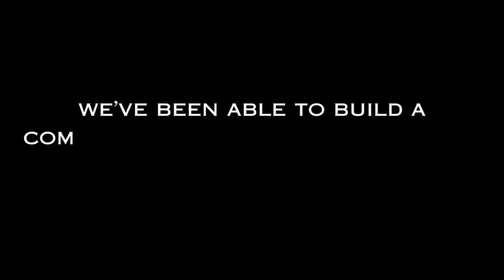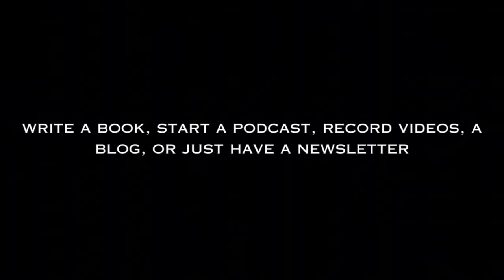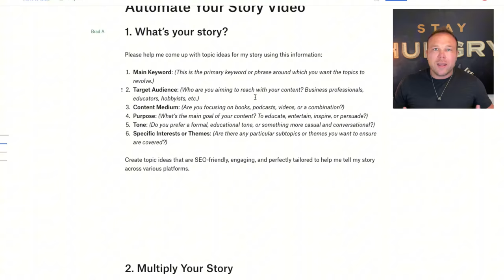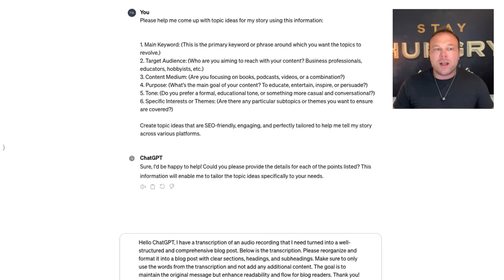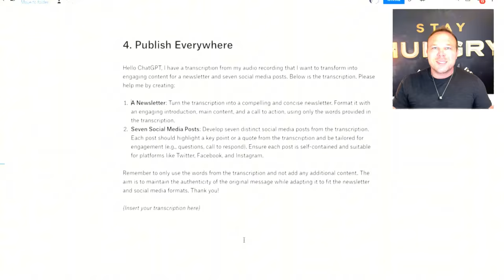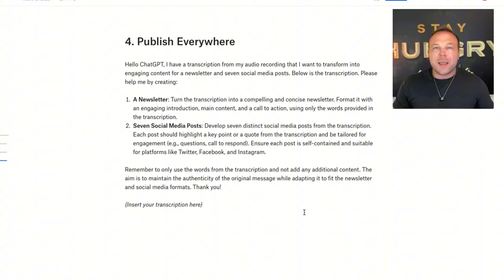How I automated my story to make a million dollars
In this video, Brad Smith demonstrates how you use AI and automation to Share Your Story.

Today, I’m excited to guide you through using AI to tell your story, save time, and build an audience. Whether you're new to storytelling or looking to enhance your methods, this video is your starting point!

What's Inside:
1. Telling Your Story with AI: Learn how Brad grew his channel and website by sharing personal stories, using AI tools to maximize his reach and influence.
2. Blueprint for Digital Storytelling: Discover the step-by-step process to craft compelling content that converts viewers into followers and customers.
3. Tools and Tips: Brad shares the specific AI tools and techniques that have helped him create content efficiently, fostering a community of like-minded individuals.
4. Engaging and Building Your Community: Tips on how to use your content to build a trusted community that believes in and supports your vision.

Timeline:
0:00 - Introduction: Meet Brad & Overview
0:25 - How Brad Uses AI to Tell His Story
1:10 - Step-by-Step Guide to Creating Content with AI
1:55 - Key Tools Brad Uses for Content Creation
2:40 - Building a Community Through Engaging Content
5:45 - Conclusion: Your Turn to Tell Your Story

Key Quotes:
"By telling my story, I've not only tripled my profits but also built a community of business owners."
"AI and automation are not just tools, they are partners in storytelling."
"Your story is powerful. Start sharing it and see the impact you can make."
"Simple AI prompts can transform how you record, edit, and publish your story."
"Building a community starts with sharing your experiences authentically."
"Hit the recording button and start recording yourself."
"We can build relationships by face to face interactions."
"Whether it's business or personal related you can start sharing that story and make it relatable."
"People will find your story relate to it and they'll start following you."
"Build a community of people who support you."